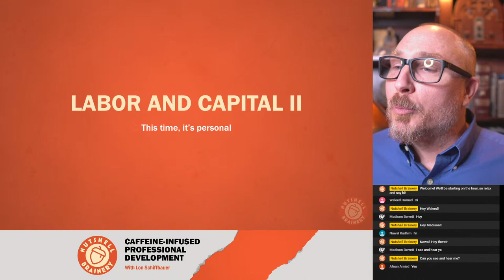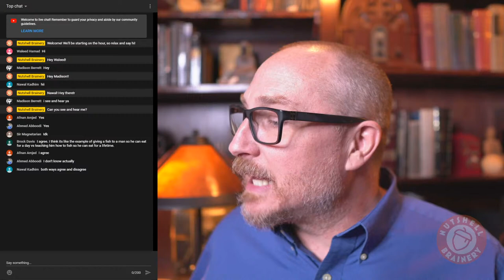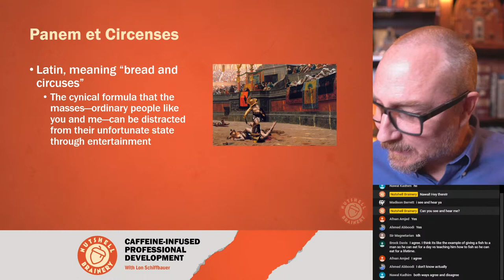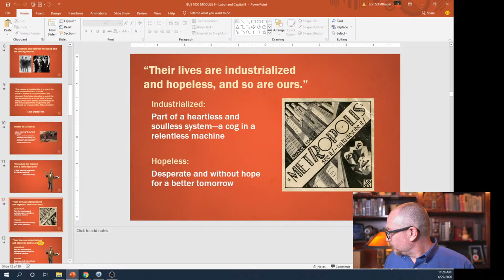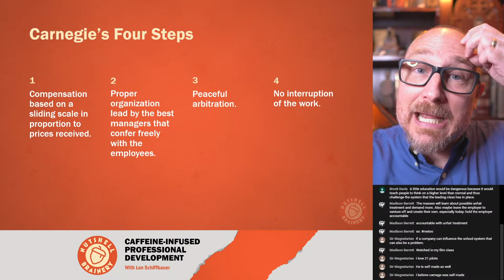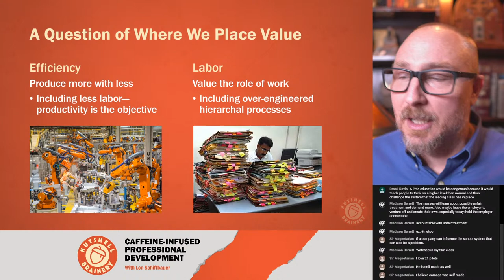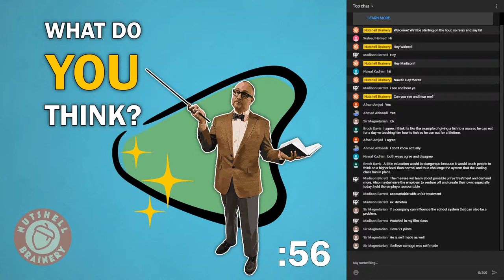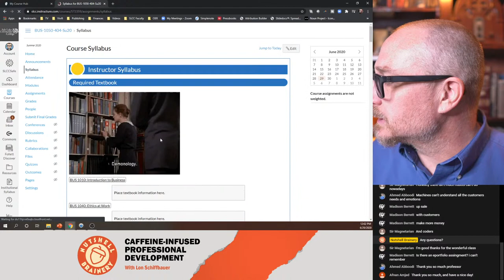BUS 1050 Module 9 - Labor and Capital II - Summer 2020